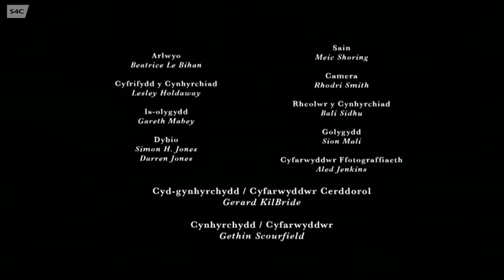Ffwrnes gerdd: Katell Keineg